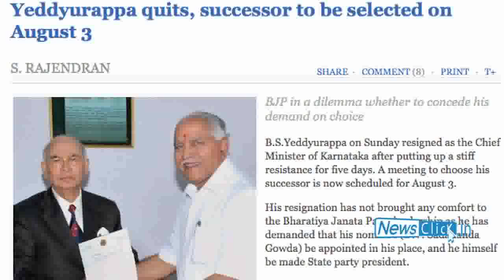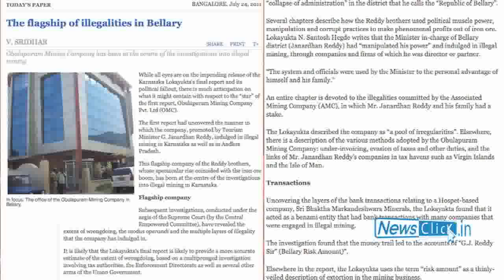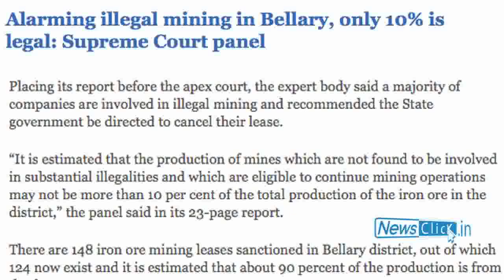Lokayukta on Bellary Mining - Plunder Writ Large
Senior journalist Paranjoy Guha Thakurta, who has produced a documentary on the Bellary mining loot, titled - "Blood and Iron", talks about the Lokayukta report on illegal mining in Karnataka and its political and economic consequences for the state.